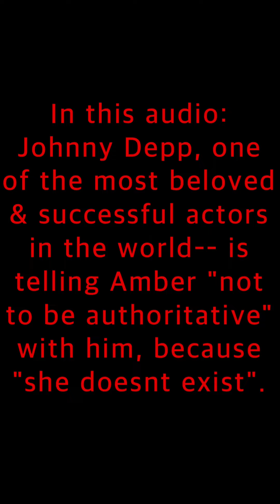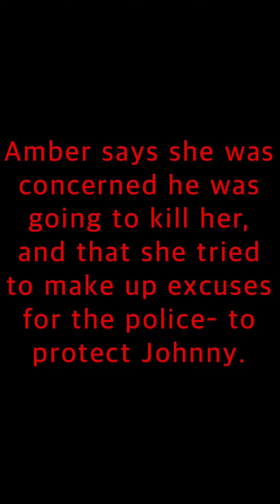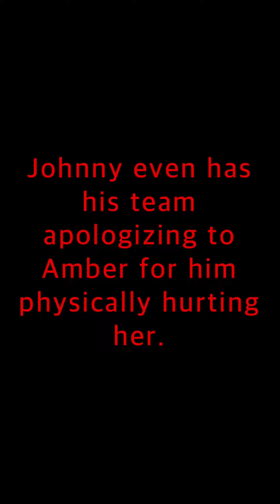Phone Calls and Texts from Amber Heard & Johnny Depp | Defending Amber Heard 🏁 Part 3